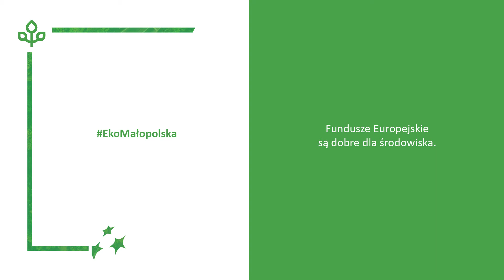Pożyczki na efektywność energetyczną